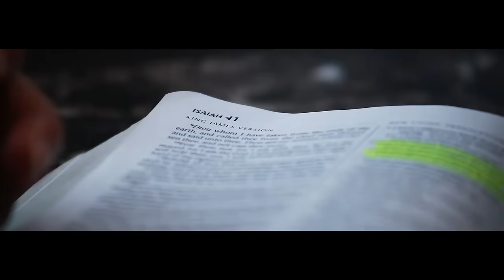Stella Damasus - The Man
Music video for The Man performed by Stella Damasus.